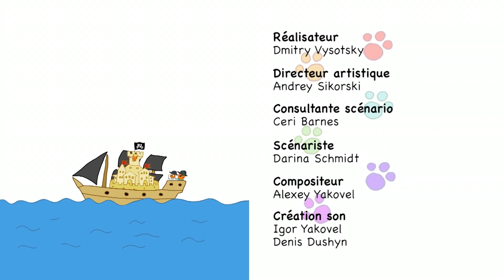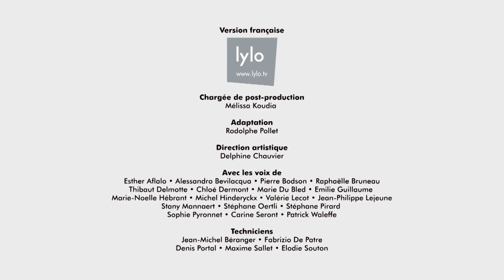La Famille Chat | Écrire des histoires | Dessins animés pour enfants | épisode 29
Comme les chatons n'arrivent pas à décider s'ils veulent lire un livre sur une princesse, des pirates, ou des champignons, ils décident d'écrire leur propre roman tous les trois.

Cookie, Tartine et leur petite soeur Praline sont toujours prêts pour de nouvelles aventures avec un enthousiasme et une énergie sans fin. Leur imagination ne connait pas de limites et ces petits chatons sont capables de suggérer les solutions les.